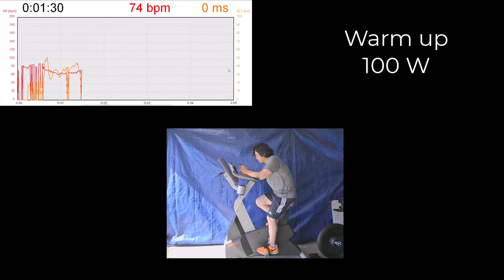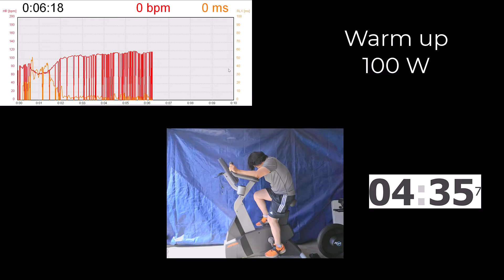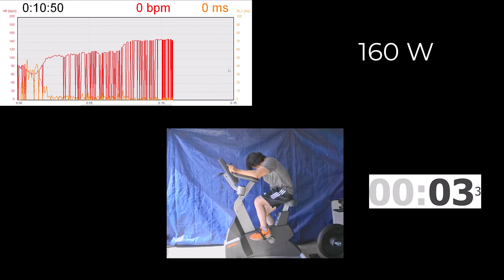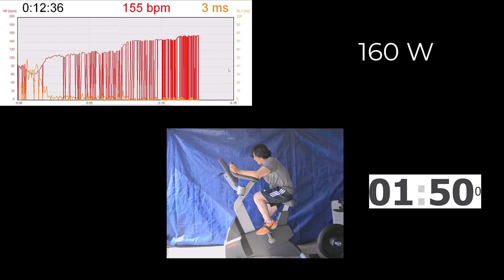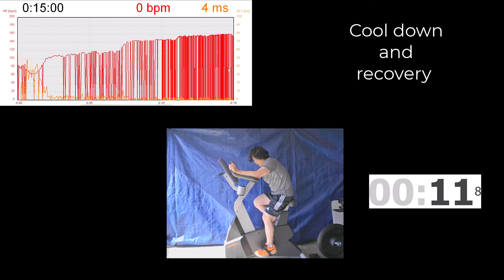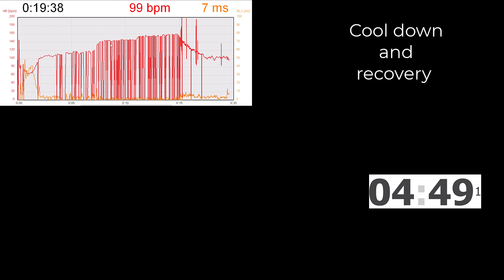1st MSS test 100 watts for 5min and 150 and 160 watts for 4min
220720
Dr. Kwon